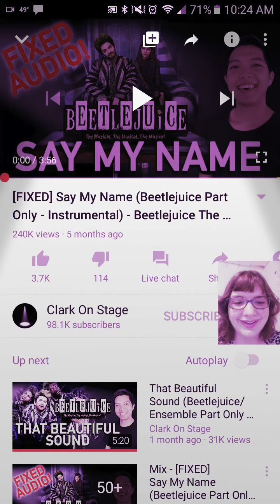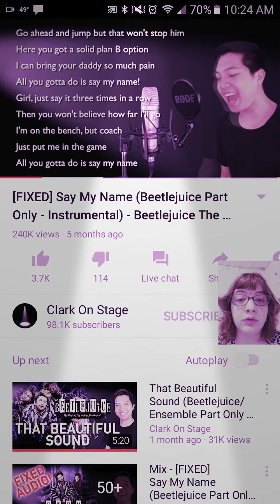Me singing 'Say my name' from Beetlejuice the musical (female part)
This is me singing the female part of the song from Beetlejuice the musical. ^^